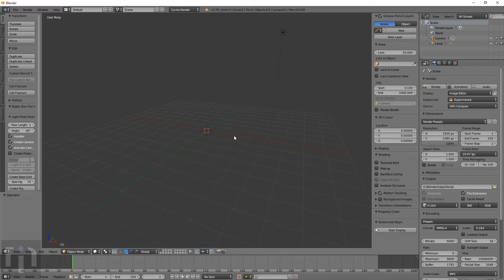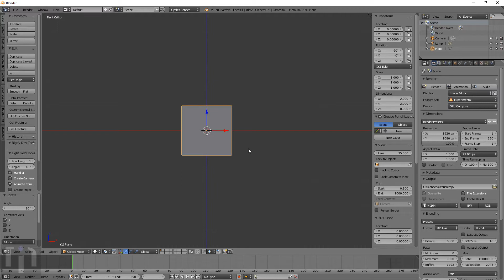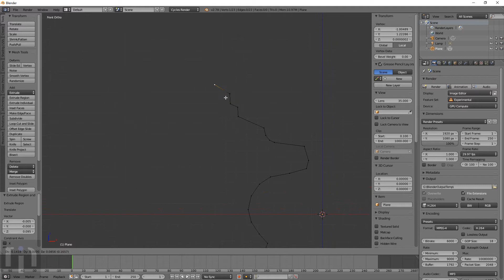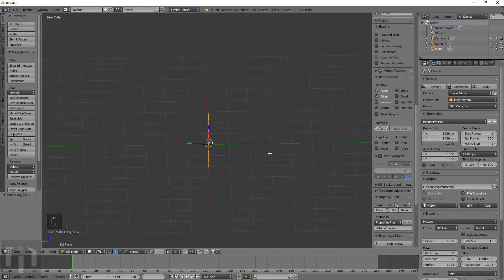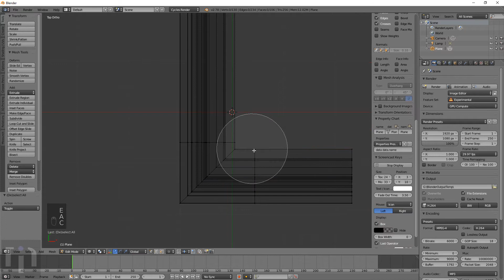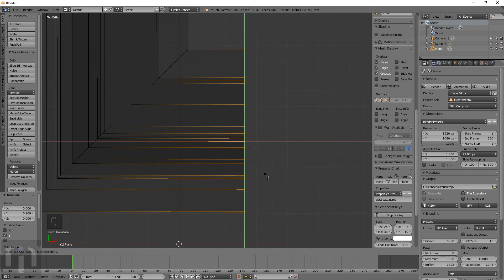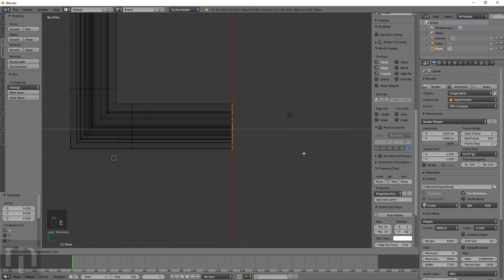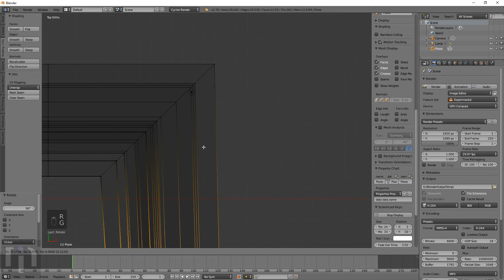Blender Tutorial #034 : Edge Trim Molding (Moulding)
In this video, I show how to make Edge Trim Molding and how to do the 45(90) degree angles.  Watch to the end to find out how to do it easiest.